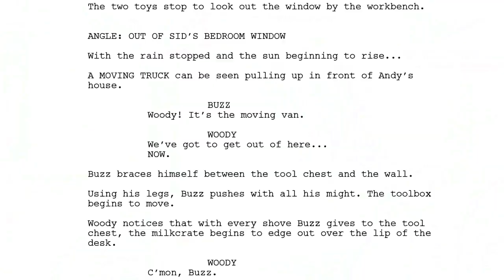Wprowadzenie do opowiadania historii